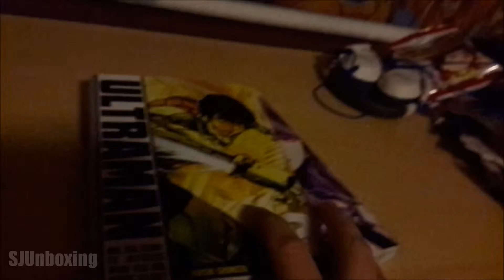Manga Pickup Video 06 HD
In this Video is Tokyo Ghoul Vol.5 and Ultraman Vol. 3